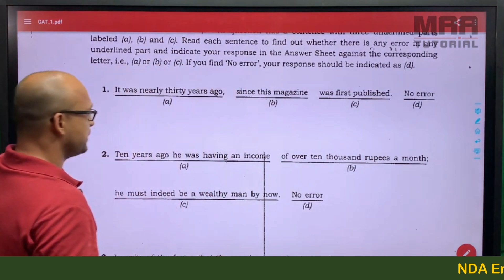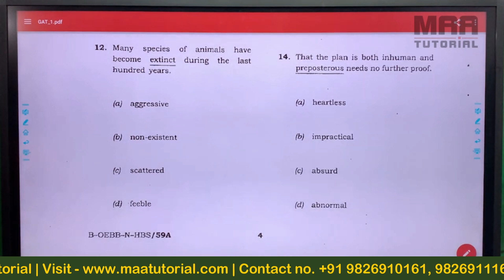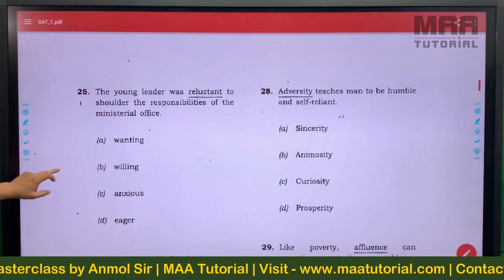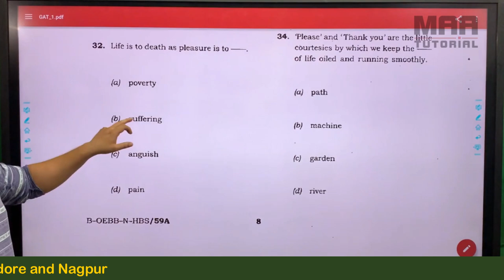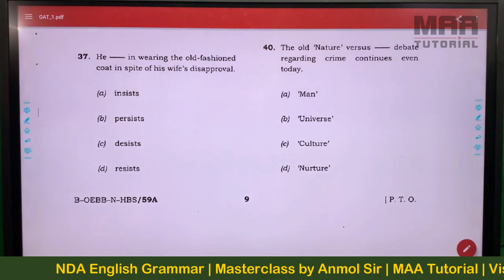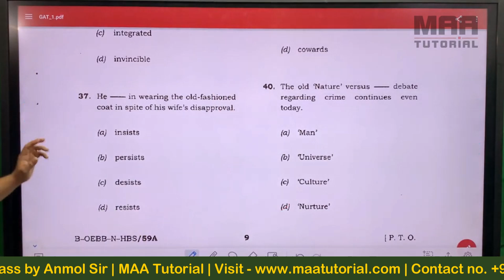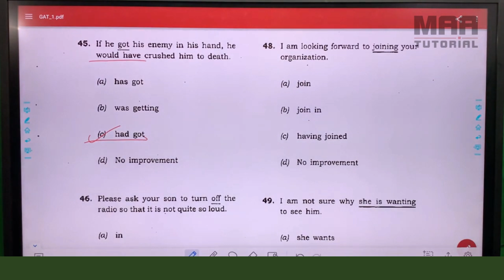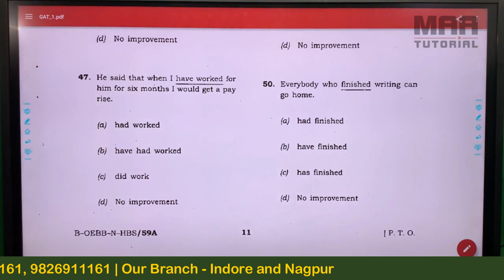English NDA Exam 2nd Paper 2014 Analysis | Anmol Sir | MAA Tutorial